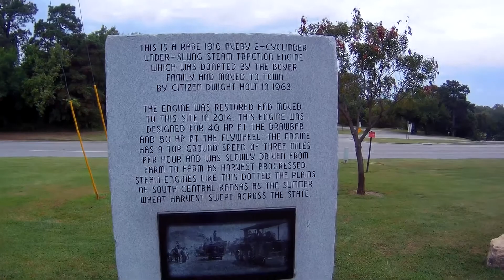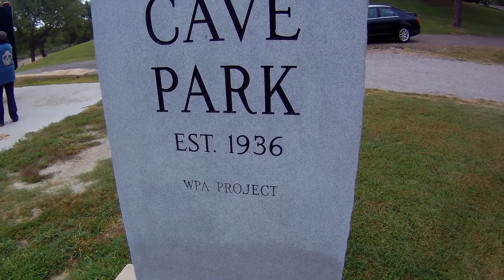Cindy trying out the "Go Pro" knock off. (I will make a travel vlogger out her yet)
Cowley County Lake Waterfall and Cave Park in Oxford Ks.  (Which has NO cave by the way) I got this ODVRM camera just recently to have a waterproof camera...Don't know how to use it yet very well. We did some time lapse with it. But I don't think my old Laptop will support it. Oh well it was a fun trip anyway. Can't wait for the next adventure.